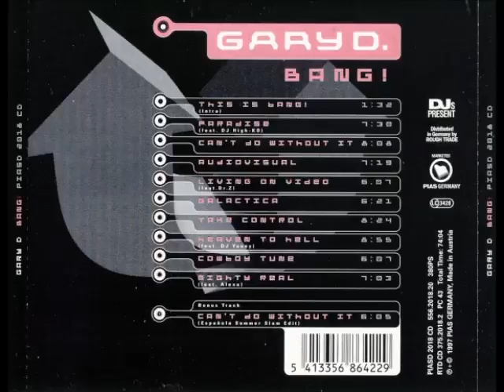Gary D. (feat. Dr. Z) - Living On Video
Artist: Gary D.
Album: Bang! (Track 5)
Year: 1997